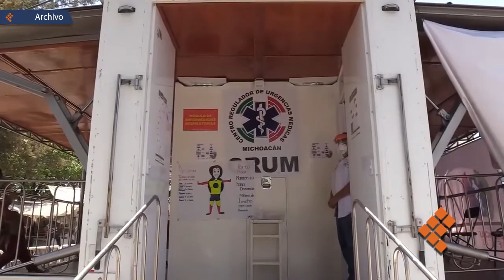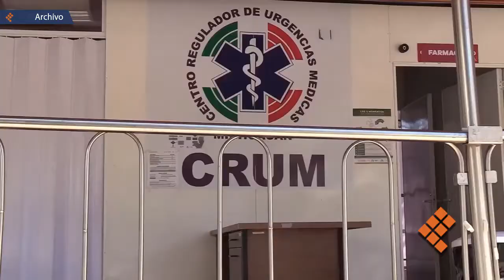En Michoacán no se experimentará con medicinas para tratar Covid 19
MORELIA, Mich., 9 de abril de 2020.- El tratamiento médico que hasta ahora se ha empleado en Michoacán para aquellos que han dado positivo a Covid 19, y se encuentran en el sistema ambulatorio, es el mismo aplicado a una persona que sufre un catarro ordinario.